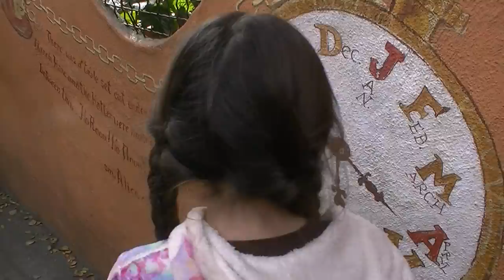Fairyland Oakland (29 Dec 2011; #21)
A day at Children's Fairyland in Oakland, California, USA.